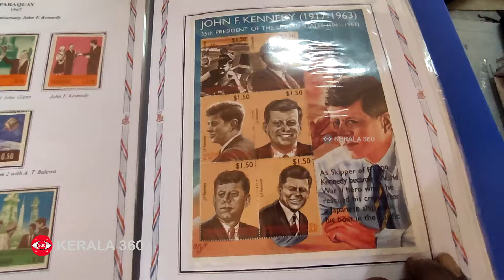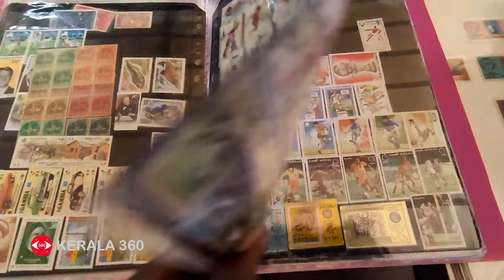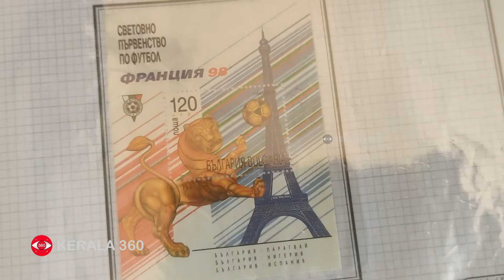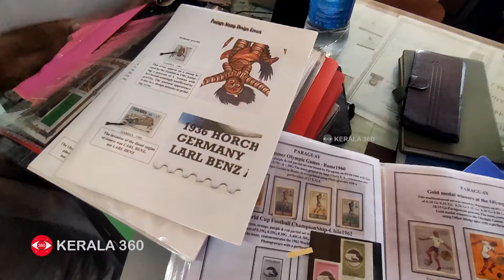തെറ്റുകളുള്ള സ്റ്റാമ്പുകളുടെ വൻ ശേഖരം | Nishad | Stamp Collection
എറണാകുളം കാക്കനാട് സ്വദേശിയായ കെ.എച്ച്. നിഷാദിന്റെ പക്കൽ ജോൺ.എഫ്. കന്നഡിയുടെ ഒരു വലിയ സ്റ്റാമ്പ് ശേഖരം തന്നെയുണ്ട്. തീമാറ്റിക് സ്റ്റാമ്പ് ശേഖരണത്തിൽ ഗിന്നസ് ലക്ഷ്യമിട്ട് നിഷാദ്(റിപ്പോർട്ട്‌. അരുൺ പ്രസന്നൻ )